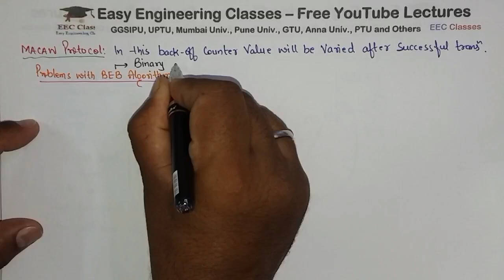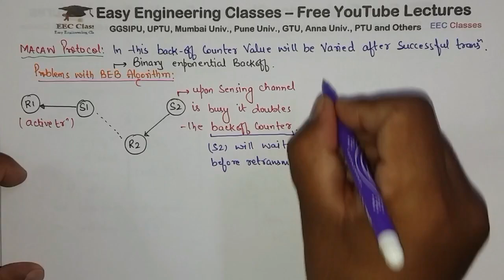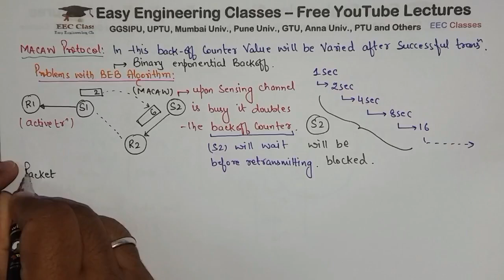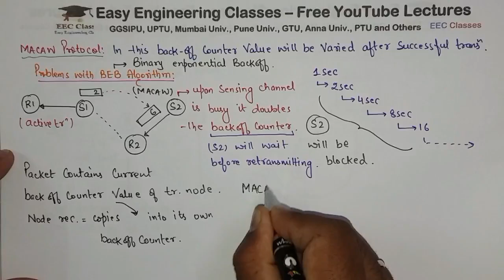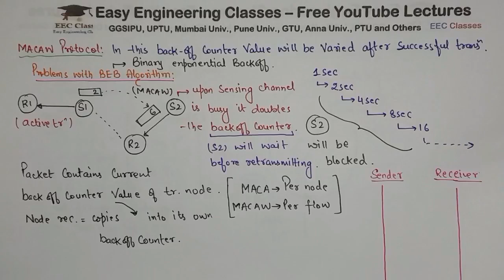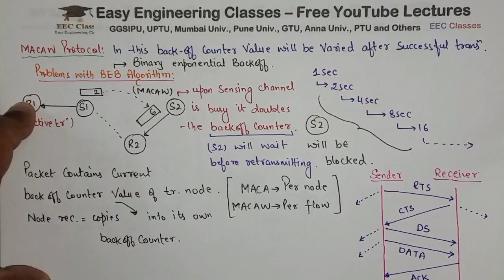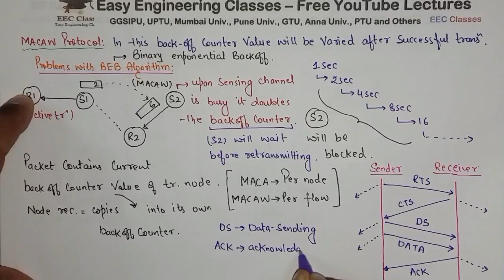L6: Contention Based MAC Protocols | MACAW Protocol, Solution to Binary Exponential Back off Problem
In this video you can learn about Introduction to Contention Based MAC Protocols: MACAW Protocol. The video also discusses topics such as: Problems with Binary Exponential Backoff(BEB) algorithm and solution to Binary Exponential Back Off Problem. This topic is very important for College University Semester Exams and Other Competitive exams.

Adhoc Sensor network video lectures

Links for GATE/UGCNET/ PGT/ TGT CS Previous Year Solved Questions